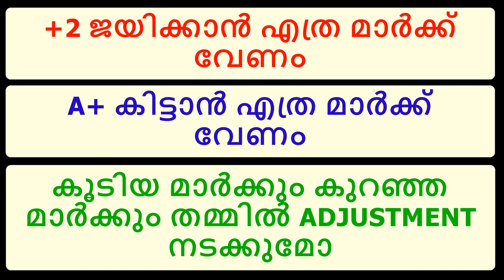+2 ജയിക്കാൻ എത്ര മാർക്ക് വേണം II A+ കിട്ടാൻ എത്ര മാർക്ക് വേണം II +2 PASS MARK 2023 II Malayalam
About this Video:
In this Video I have explained about the pass mark, A+ mark for +2 exam Kerala.

Cover Topic:
plus one pass mark
plus two pass mark 2023
mark adjustment in plus two exam
A+ mark for +2
plus two exam 2023
+1&+2 latest news kerala
plus two improvement exam mark sheet
plus two say exam mark sheet
plus two migration certificate
migration certificate apply online malayalam
plus two migration certificate has reached school
how to apply migration certificate online malayalam
lens&me malayalam
plus two say exam 2022
plus two improve exam 2022